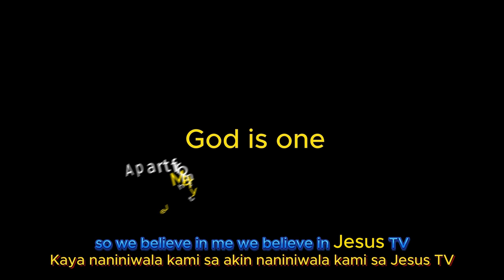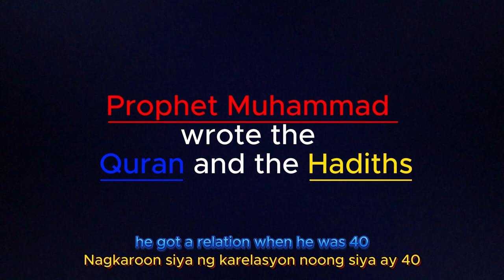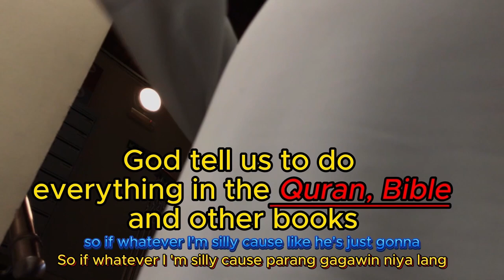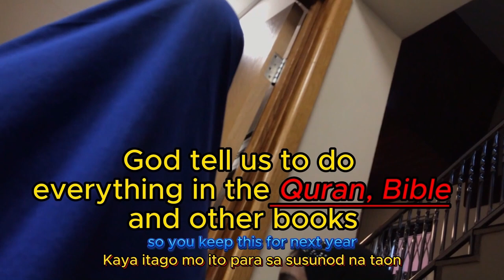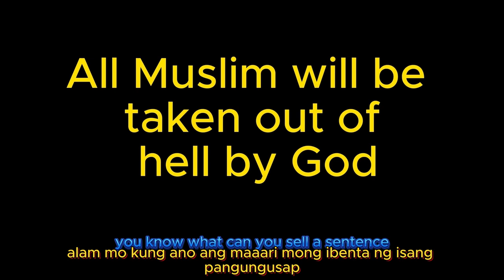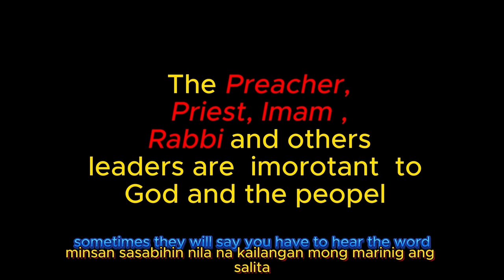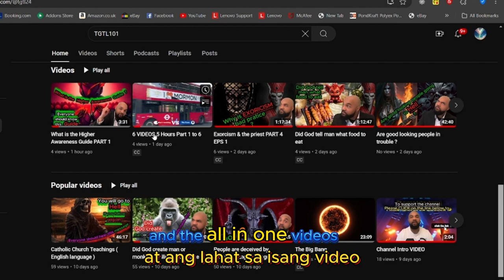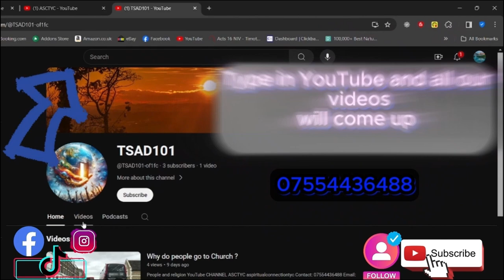Talking to the Iman ( FILIPINO LANGUAGE )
A Muslim explanation of the Quran

Contact name:
The Pathfinder